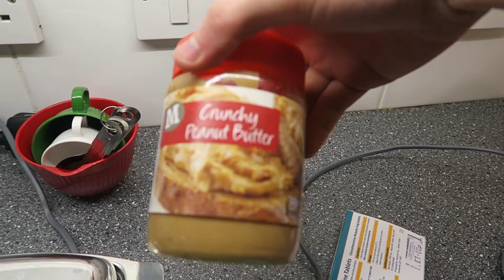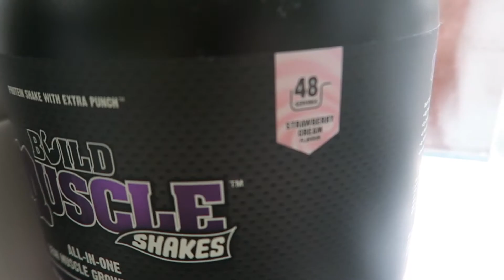Bulking With Ben | Ep 14: Hitting A Wall